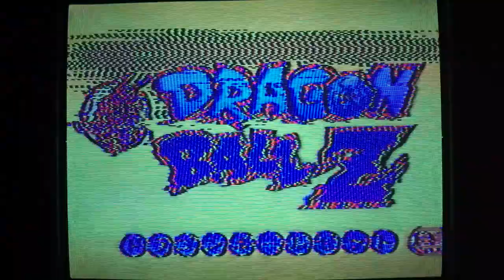Snares - Querbeet & Schnurstracks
Sixteen Level Sequences